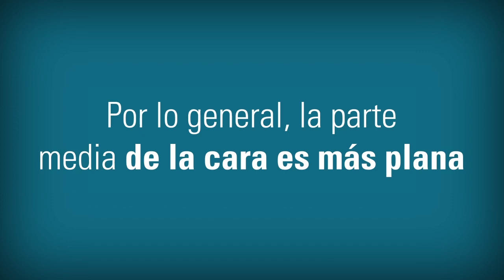Alcohol Use FAQ 06 Spanish